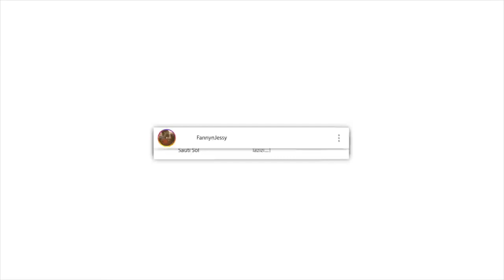The Quran That Allah Recited - Mindblowing | REACTION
📖 REACTION DEFINITION:

. re·ac·tion
rēˈakSH(ə)n/
noun

Fanny&jessy
Haspolat-lefkosa,via mersin 10,Turkey (cyprus international university)
mersin, turkey,99010